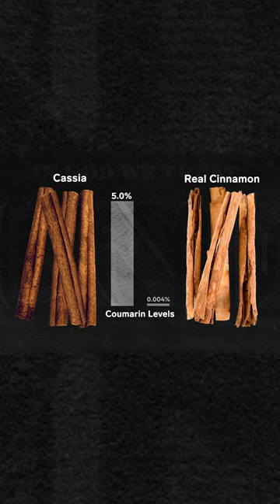Many spices labeled cinnamon in the west are actually a cheaper spice called cassia.